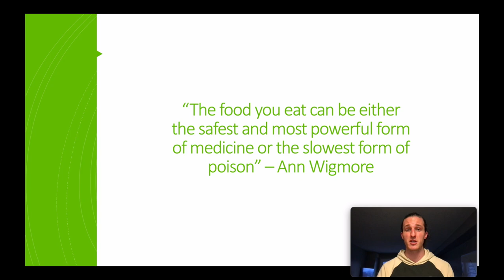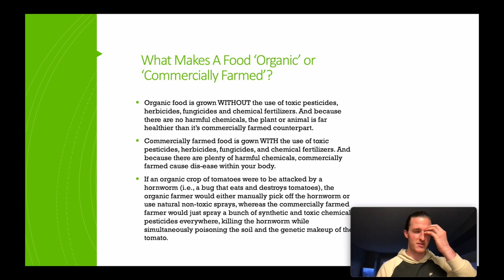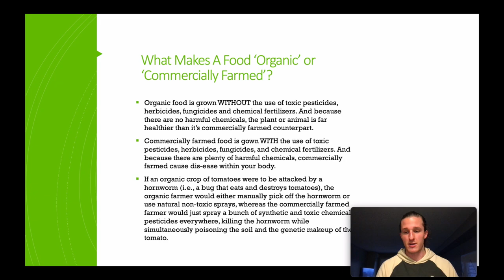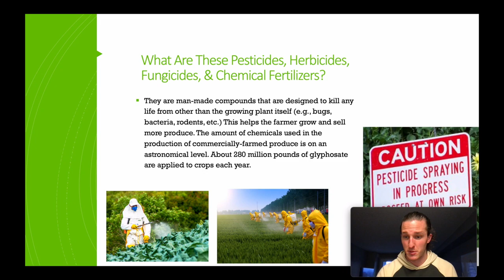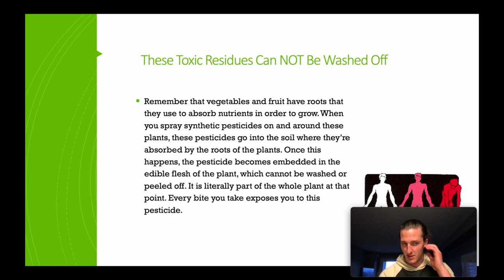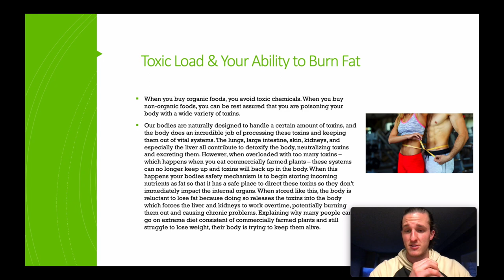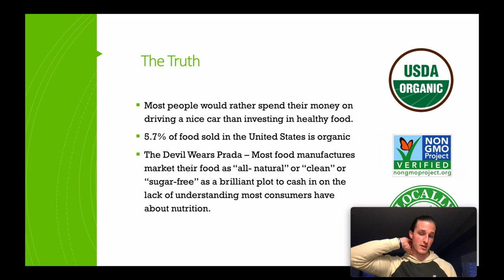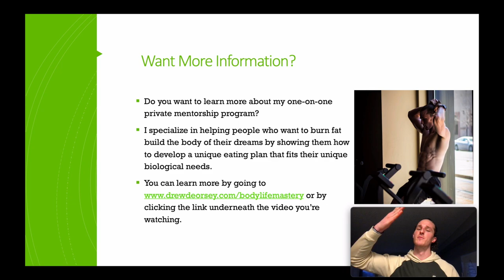Can Eating Organic Help You Burn Fat? | Everything You Need To Know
FREE TRAINING REVEALS:

- A proven system that predictably helps you burn 1-2lbs of fat per week regardless of how much you've struggled in the past
​- How to eat according to your unique biological needs and why you must stop following mainstream nutrition advice
​- Why you need to go ALL IN on crafting the "winners mindset" if you want want the discipline needed to achieve and sustain great results
​- The most effective way to workout for rapid fat loss

🎁 How to BURN FAT & BUILD THE BODY OF YOUR DREAMS by developing a unique eating plan that fits YOUR needs (free case study)

🙌 BODY LIFE MASTERY PROGRAM! We're open for enrollment. Schedule your FREE One-on-One Coaching Call Today & Manifest Your Dream Body (Sports are limited):

My IG page is where I share daily insights on everything related to fitness, nutrition, and reprogramming your subconscious mind.